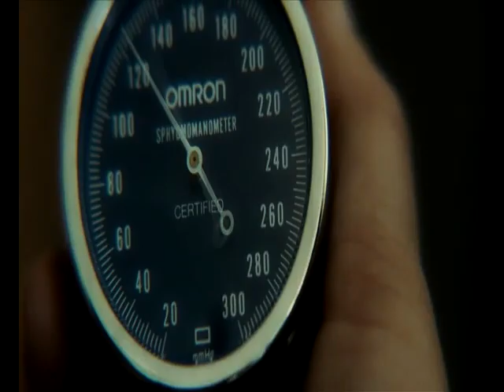Veronica Decides To Die Fanvid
MADE FOR FUN, NOT PROFIT. I do not own the material in this video.
This is a fanvid based on the film adaptation of the book Veronika Decides to Die. It was written by Paulo Coelho and directed by Emily Young. It stars Sarah Michelle Gellar.

I haven't watermarked, so if you reuse my clips, because they are edited, please credit me. Edited with Sony Vegas 9.0.